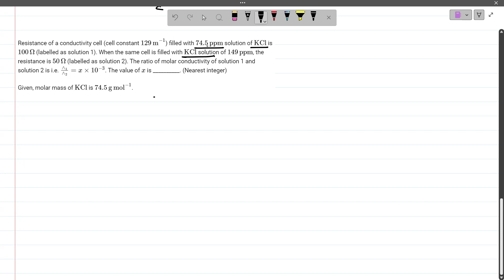Electrochemistry - 7.2 (NN)